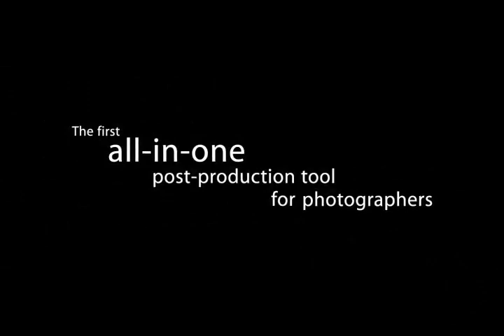Apple Aperture DVD Menu Music by bill burgess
Music I wrote for Apple in 2004. Personally approved by Steve Jobs. It's one of DVD menus that shipped in the first Aperture box. I did 12 of these and the style palette I created was "World Music with an Undertow". Hear 10 outtakes from this project just released on my soundcloud...